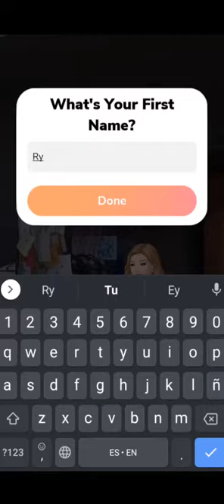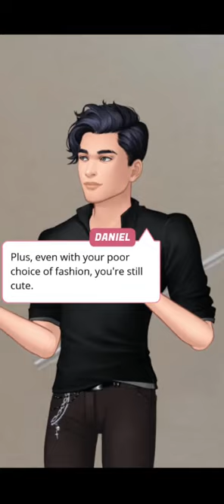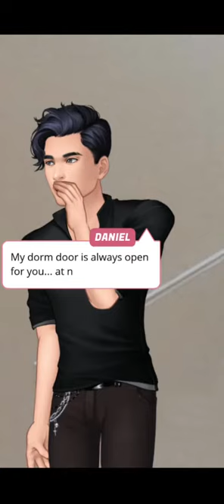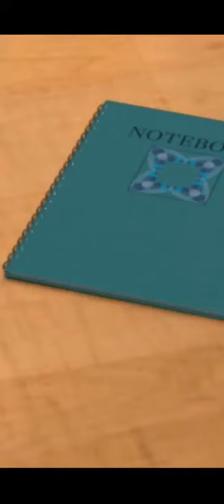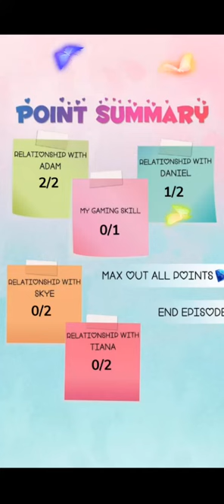[Let's Play 🎮] The Gamer Girl - Episode 1- Episode Choose Your Story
In this episode, we are a gamer girl who has a crush for a gamer boy in our class. We kiss "someone" at the wrong time and wrong place and it unleashes a series of misunderstandings.  Episode. Choose Your Story.

Do you have an interesting story I can read? Suggest it in the comment section!